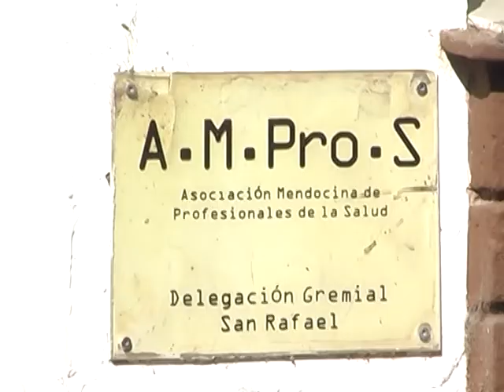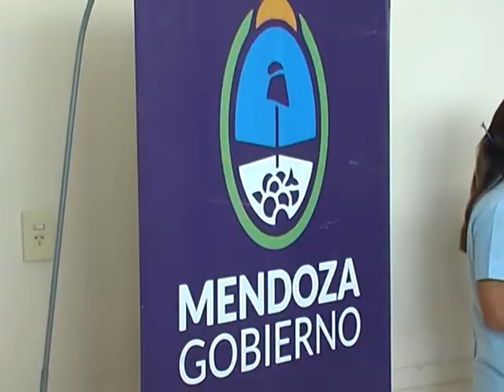EQUIPOS PARA ARMAR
El Director Regional de la zona sur del Ministerio de Salud de la Provincia de Mendoza, junto con otros profesionales del Hospital Schestakow, invita y da comienzo al Curso de atención primaria en casos de pacientes con insuficiencias respiratorias, entre otras problemáticas respiratorias.